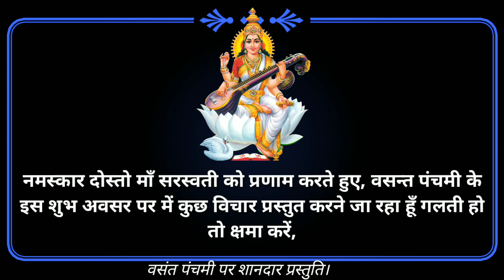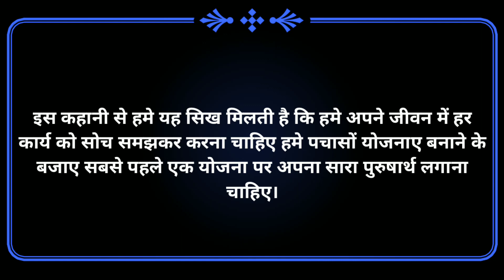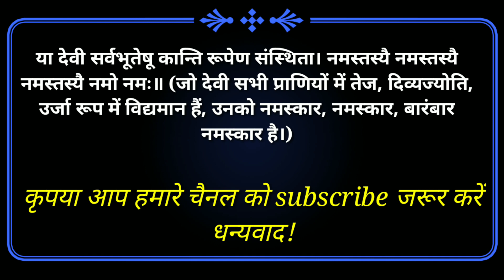Basant panchami speech // Basant panchami 2021// maa saraswati बसंत पंचमी भाषण Best speech For..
जिसे देखकर आप जीवन में बहुत कुछ सीख सकते हैं।
Basant panchami speech // Basant panchami 2021// maa saraswati बसंत पंचमी भाषण

सरस्वती माता,
Basant panchami speech,
Basant panchami story,
Maa saraswati,
Saraswati mata,
Basant panchami speech // Basant panchami 2021// maa saraswati बसंत पंचमी भाषण Best speech For basant panchami
Best speech